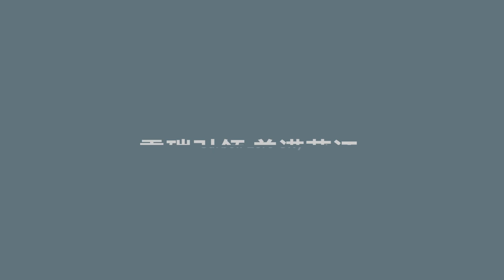Discover the SECRET to Henning Larsen's Carbon Zero Masterpiece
With China’s carbon peaking and carbon neutrality targets in place, Henning Larsen believes the Pujiang project owners’ goal of building a carbon neutral park is a visionary decision that promotes low carbon sustainable design. This project aims to achieve a holistic sustainability design, using ten planning and design strategies to meet energy saving and zero carbon goals. This pioneering project has defined a new spatial, aesthetic, and perception standards for future architectural development. It seamlessly merges Northern European design sensibilities with sustainability concepts in China, while also making zero carbon the hallmark of a vibrant Pujiang...
Architect: Henning Larsen
Client: Pujiang County Planning Bureau + Urban Construction Investment Co., Ltd.